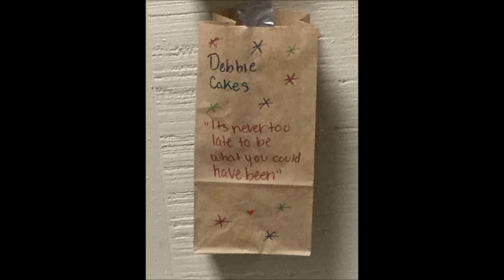YES Teen Camp - 2019